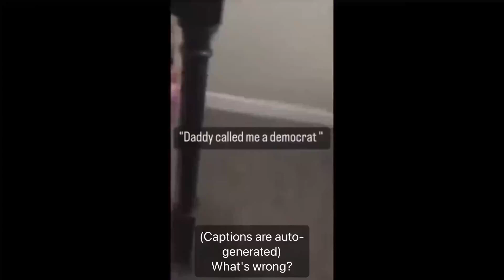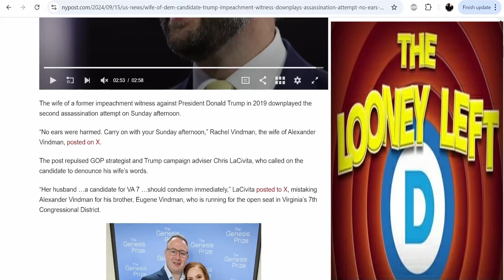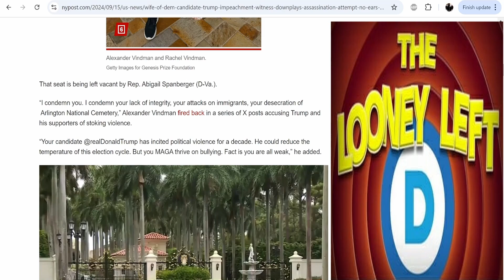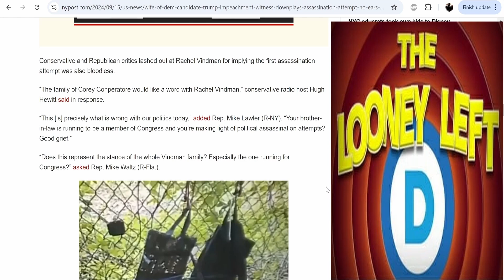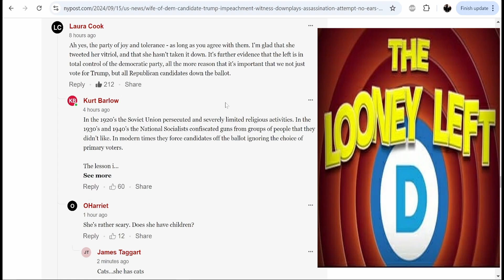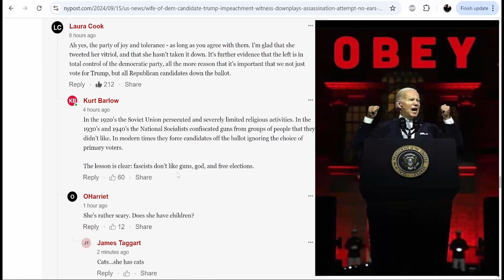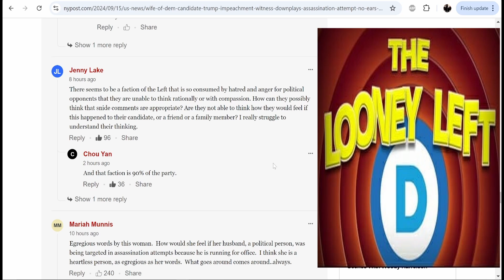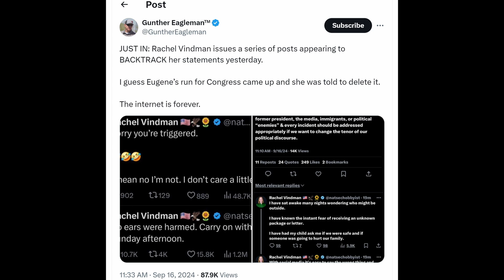Democrats Mockingly Downplay Trump's Second Assassination Attempt! "No ears were harmed"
The wife of a former impeachment witness against President Donald Trump in 2019, Alexander Vindman, downplayed the second assassination attempt by unhinged Ryan Routh
“No ears were harmed. Carry on with your Sunday afternoon,” Rachel Vindman, the wife of Alexander Vindman, posted on X on the day of the thwarted attempt.

0:00 Prologue Video
0:26    Intro
1:09    News Article
7:20  Reader Comments